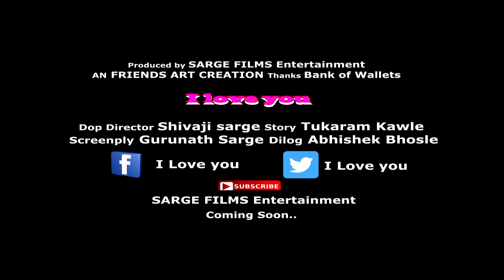I LOVE YOU// PROMO//BY DOP DIRECTOR SHIVAJI SARGE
DOP Director : Shivaji Sarge
Writer             : Tukaram Kawle
Screenply      : Gurunath Sarge